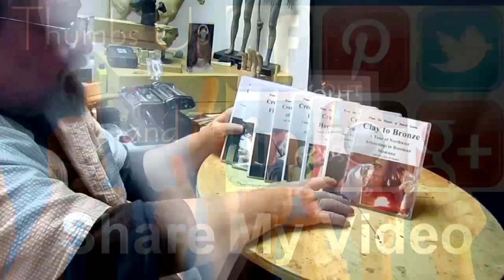Monster Clay - Starting a Nude